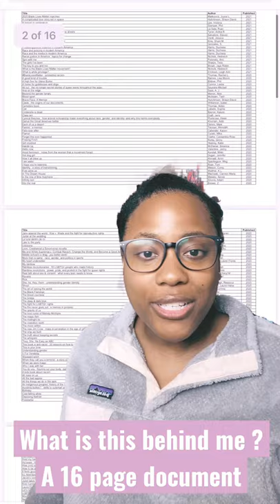Oh look, Texas is trash. Who’s surprised ?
🍁Are we surprised Texas is investigating books that deal with race, racism, sexuality, gender, gender identity, etc? They’re looking at 850 books that deal with these topics and more. AKA a great list of books to add to your TBR 😂👇🏾

🍁If you want to send me mail:
United States